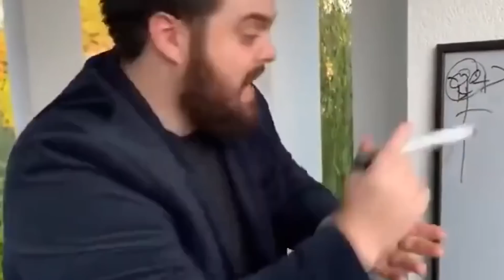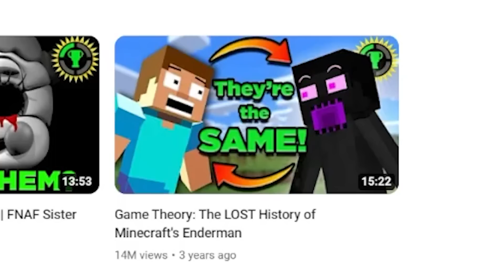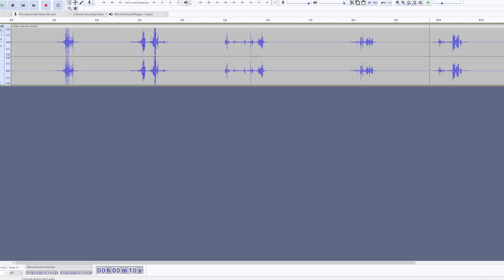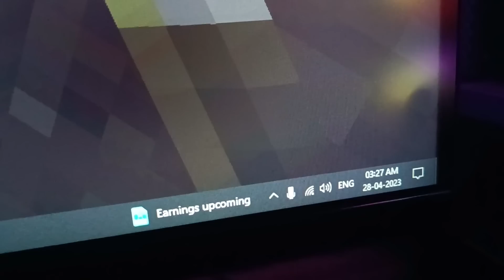Testing Scary Minecraft Myths That Actually True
Hello!!

Welcome To RoThest!
Here You Will See Amazing gaming Videos With Some Funny Commentry,

My Motive Is To Make You Smile :)